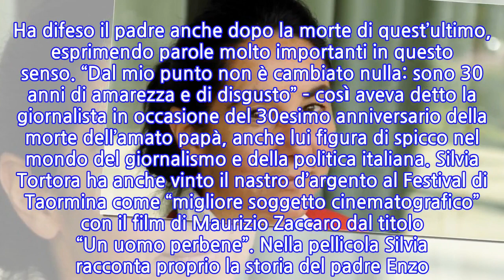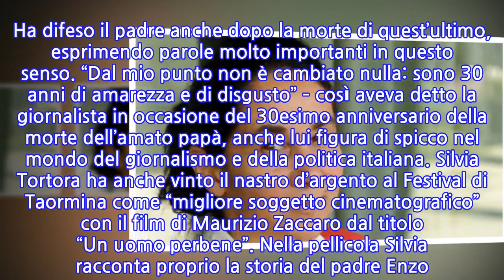Giornalismo in lutto: è morta a 59 anni Silvia Tortora, figlia di Enzo Tortora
Si è spenta questa notte in una clinica di Roma la nota giornalista Silvia Tortora, figlia di Enzo Tortora. Al momento non sono note le cause del decesso della professionista. Aveva 59 anni. La Tortora nel corso della sua carriera ha lavorato sia per la carta stampata che per la tv. Significativa la sua collaborazione in Rai con Giovanni Minoli a Mixer e poi a La storia siamo noi. Silvia Tortora era nota anche come scrittrice: famoso il suo libro “Cara Silvia”.Nell’opera la professionsita raccolse tutte le lettere che il padre Enzo le scrisse dal carcere. L’uomo fu infatti arrestato in quanto accusato di associazione camorristica, accuse da cui fu poi assolto. Da sempre Silvia, nata dal secondo matrimonio del padre con Miranda Fantaci, assieme alla sorella Gaia ha difeso a spada tratta il padre nel corso del processo che lo ha visto protagonista. La Tortora era sposata con l’attore Philippe Leroy, da cui ha avuto due figli.Il mondo del giornalismo oggi è in lutto per la scomparsa improvvisa di Silvia Tortora.  Dal 1988 al 1997 ha scritto per il settimanale “Epoca”. Uno degli obiettivi della Tortora, nel suo lavoro, è stato quello di ricostruire la storia del nostro Paese. Ha difeso il padre anche dopo la morte di quest’ultimo, esprimendo parole molto importanti in questo senso. “Dal mio punto non è cambiato nulla: sono 30 anni di amarezza e di disgusto” – così aveva detto la giornalista in occasione del 30esimo anniversario della morte dell’amato papà, anche lui figura di spicco nel mondo del giornalismo e della politica italiana. Silvia Tortora ha anche vinto il nastro d’argento al Festival di Taormina come “migliore soggetto cinematografico” con il film di Maurizio Zaccaro dal titolo “Un uomo perbene”. Nella pellicola Silvia racconta proprio la storia del padre Enzo. Per quanto riguarda la sua personale vicenda famigliare, sempre in occasione el 30esimo anniversario Silvia Tortora si era augurata una riforma del sistema giudiziario italiano, cosa che secondo la Tortora non è accaduto. “I processi continuano all’infinito. Anzi in 30 anni c’è stata una esplosione numerica” – così disse all’epoca Silvia Tortora.
INFORMATION
• Source: news